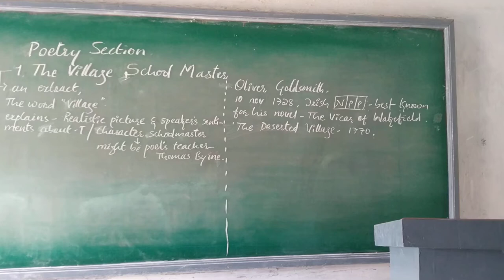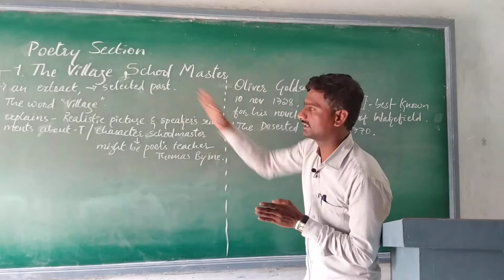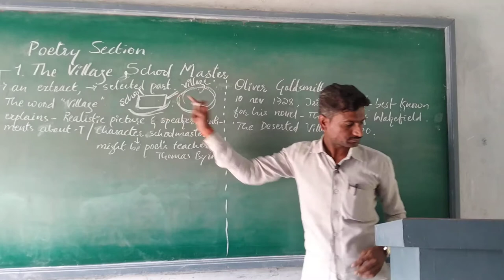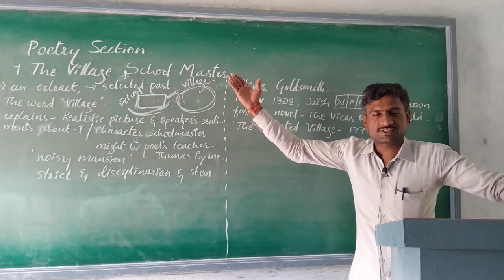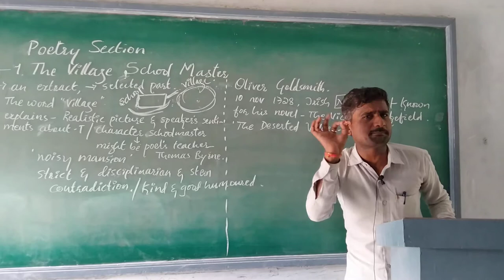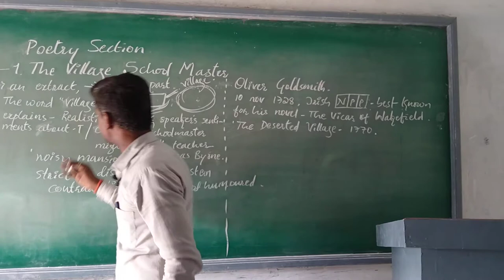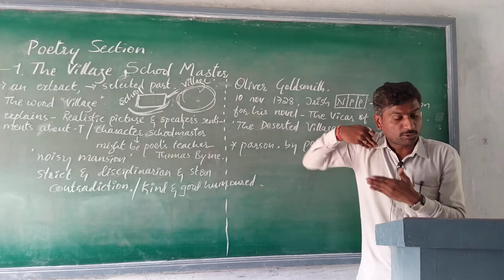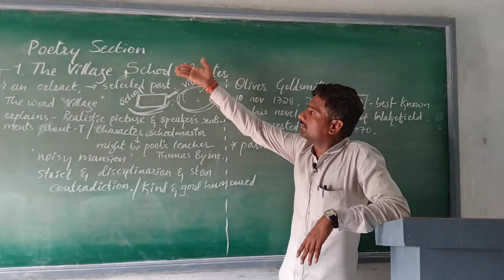Lecture 3.The Village School Master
The Village School Master . By:D A Patil.